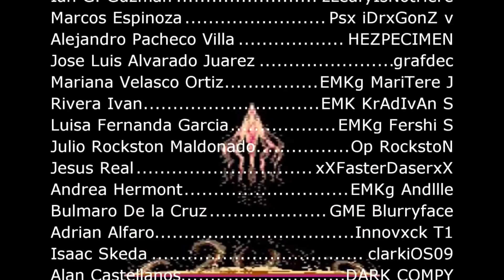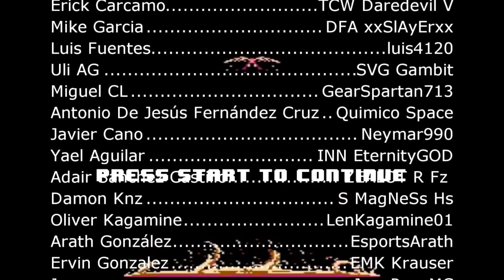El Fake detrás de Last of Us 2 (Opinión)